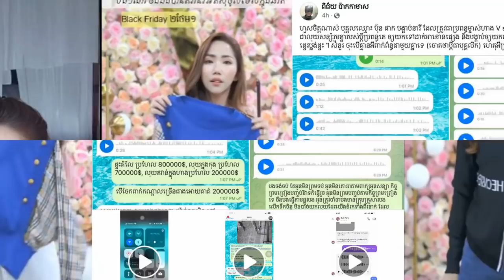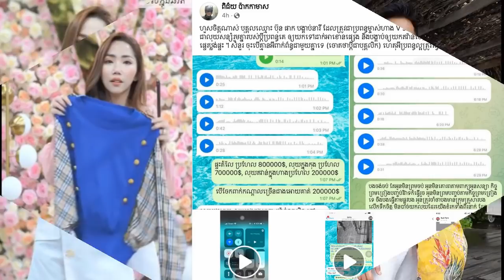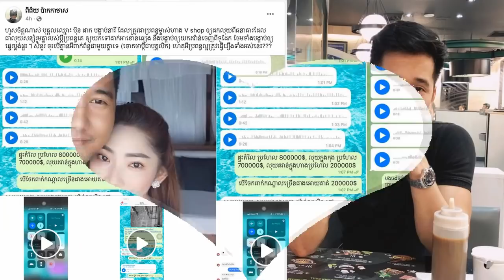ធ្លាយសារឆ្លើយឆ្លង ប៊ុន ផាក បង្គាប់ឲ្យខាងស្រីផ្ទេរកម្មសិទ្ធិផ្ទះ និងដកលុយចេញពីធនាគារជិត ១លាន$